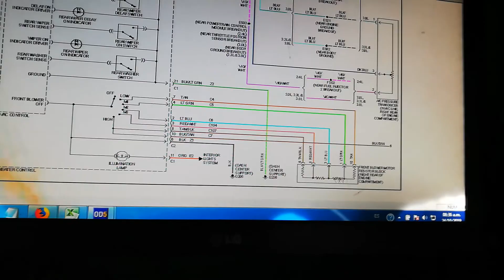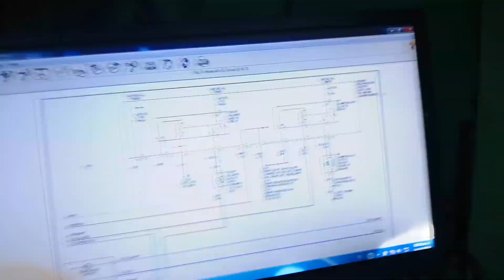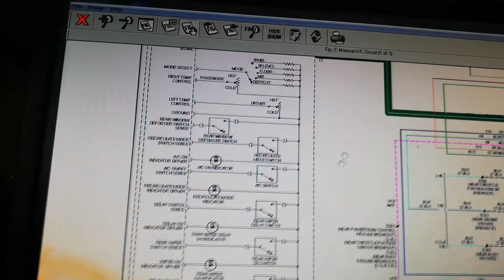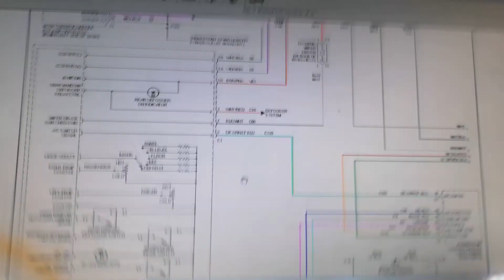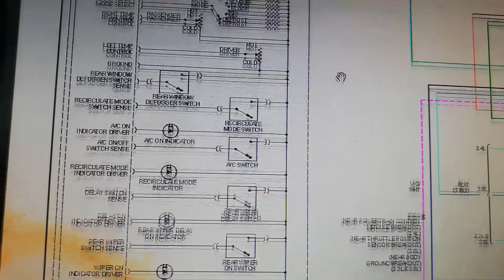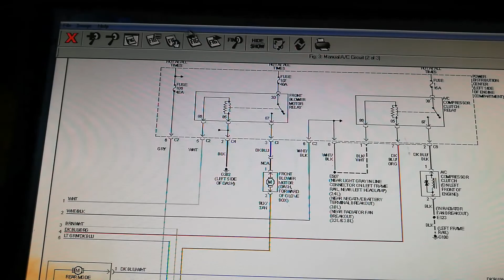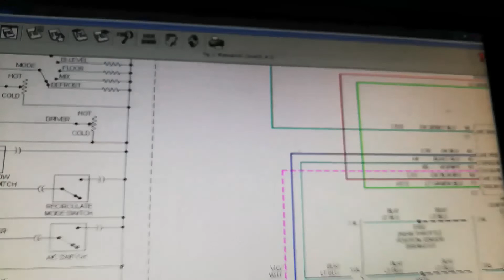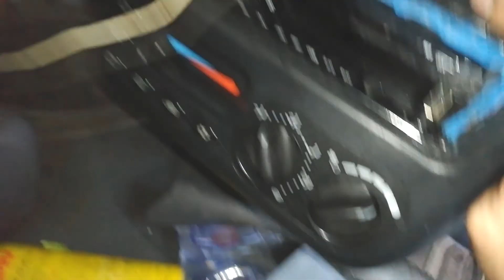2DA PARTE, ACTIVACION DE COMPRESOR DE AIRE ACONDICIONADO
EL COMPRESOR DE ESTA CAMIONETA NO FUNCIONABA POR FALLA EN LA COMPUTADORA DE AIRE ACONDICIONADO